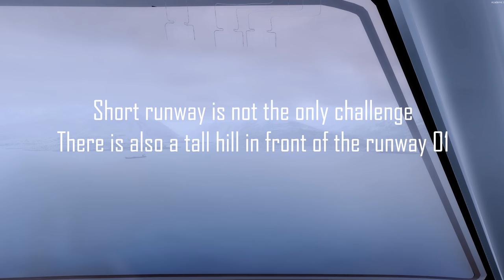MJC8 Q400 Short field practice at Narvik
Bombardier Dash-8 Q400 is capable turboprop aircraft. Still it needs some runway for takeoffs and landings. This was a test to put the aircraft to its limits trying to fly at airport that has shorter runway than the plane is rated for. Q400 is also known to be not so easy one to land. That is because it needs to be flown to the runway - with power on. The old Narvik Framnes airport has a runway that has quite a big hill directly in front of if, preventing landing on 01 with straight-in approach. Take a look.

Software:
    Flight Simulator: Prepar3d v4.2
    Plane: Majestic Dash8 Q400
Scenery:
    FTX Norway
    FTX Narvik
    FTX Global+Vector+Trees HD
Weather and Clouds:
Cameras:
    ChasePlane 2
Other Visuals:
    PTA
Hardware:
    i7-4770K
    GTX 1070 8GB
    16 GB
    Thrustmaster T.16000M joystick
    Saitek Throttle
    Track IR